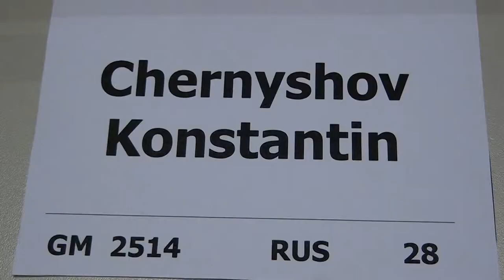A 2.17. FM Alexander Seyb - GM Konstantin Chernyshov 0 - 1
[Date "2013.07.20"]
[Round "2.17"]
[White " FM Alexander Seyb "]
[Black "GM Konstantin Chernyshov"]
[Result "0-1"]
[ECO "B06"]
[WhiteElo "2380"]
[BlackElo "2514"]
[Annotator "Stockfish 4 (5m)"]
[PlyCount "112"]

{B06: Modern Defence} 1. e4 c6 2. d4 d6 3. Nc3 g6 4. h3 Bg7 5. Nf3 b5 {last
book move} 6. a3 a6 7. Be2 Nd7 8. O-O Bb7 9. Re1 c5 10. d5 {This push gains
space} Ngf6 11. Bf1 O-O {Black has a cramped position} 12. Bf4 Nb6 13. Qd2 {
White has a very active position} Nfd7 14. Bh6 Ne5 15. Nxe5 Bxh6 16. Qxh6 dxe5
17. a4 b4 {Black gets more space} 18. Nb1 a5 19. h4 f6 (19... e6 20. c4 $14)
20. c4 (20. Nd2 Qd6 $16) 20... Bc8 21. Nd2 Bd7 22. b3 Nc8 23. Nf3 Nd6 24. h5
Nf7 (24... Qe8 25. hxg6 Qxg6 26. Qe3 $11) 25. Qe3 $14 Qb6 26. Be2 Kg7 {Black
king safety dropped} 27. Rf1 Rac8 28. Ne1 f5 29. g3 (29. f3 gxh5 30. Nd3 f4 $11
) 29... fxe4 30. Qxe4 Qf6 31. Nd3 {Exerts pressure on the isolated pawn} Bf5 (
31... Bh3 32. Rfe1 Bf5 33. Qe3 Bxd3 34. Bxd3 $14) 32. Qe3 $16 Bxd3 33. Bxd3 Ng5
34. Kg2 (34. Be4 $142 $5 $16) 34... Qf3+ $15 ({Less advisable is} 34... gxh5
35. f4 exf4 36. gxf4 $16) 35. Qxf3 Rxf3 36. Bc2 (36. Rad1 e4 37. Bxe4 Rxb3 $11)
36... Rc3 $15 {The rook dominates} 37. Bd1 e4 38. hxg6 (38. Re1 gxh5 39. Re3
Rxe3 40. fxe3 e6 41. dxe6 Rd8 42. Bxh5 Rd2+ 43. Kf1 Kf6 $11) 38... hxg6 39. Re1
(39. Rb1 Rd8 40. Bg4 e6 41. Bxe6 Nxe6 42. dxe6 Kf6 $17) 39... Rd8 $15 40. Re3 (
40. Re2 $142 $5 $15 {is an interesting idea}) 40... Rxe3 $17 41. fxe3 e6 42.
Be2 exd5 43. cxd5 Rxd5 44. Ra2 Kf6 45. Rc2 Ke5 46. g4 Kd6 47. Kg3 (47. Rb2 Nf3
48. Bxf3 exf3+ 49. Kxf3 c4 50. bxc4 Rd1 $17) 47... Rd3 (47... Nf3 $142 48. Bxf3
exf3 49. Kxf3 Rd3 $19) 48. Bxd3 $4 {terrible, but what else could White do to
save the game?} (48. Kf4 $142 Ne6+ 49. Kxe4 Rxb3 50. Rd2+ Ke7 51. Bb5 Ng5+ 52.
Kf4 Nh3+ 53. Ke4 $19) 48... exd3 49. Rh2 (49. Rg2 {cannot change destiny} Ne4+
50. Kf3 Kd5 $19) 49... Ne4+ 50. Kf3 Ke5 51. Rh8 (51. Rb2 $19 {desperation})
51... Nd2+ 52. Kf2 Nxb3 53. Re8+ (53. Rc8 Kd5 54. g5 c4 55. Rd8+ Ke6 $19) 53...
Kd5 54. e4+ (54. Rd8+ Kc4 55. e4 $19) 54... Kc4 55. e5 (55. Ke1 {does not win
a prize} Kc3 56. Kd1 c4 $19) 55... Nd4 56. Ke1 (56. Ke3 Kc3 57. Rf8 $19) 56...
b3 (56... b3 57. Rb8 Kc3 $19) 0-1